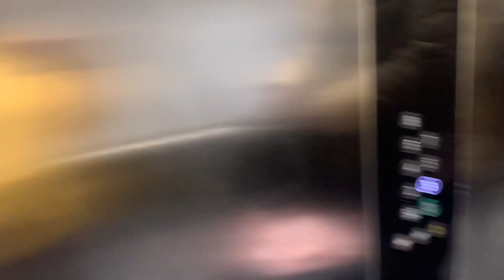Blessings & love ❤️ for our lil baby# Thank you 🙏🏻 # Indian Blogger in London 🇬🇧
Lots of lovely people came and blessed Hritwika. Thought of sharing with you all🤗❤️